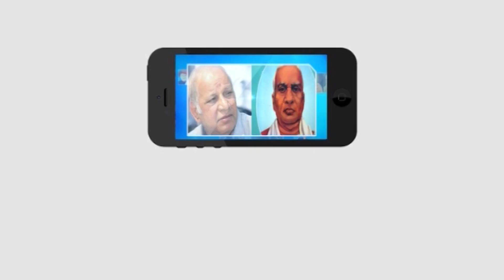సత్యాన్వేషణ చెయ్యాలి | Prof.Ravi Prasad || Masterkey tv